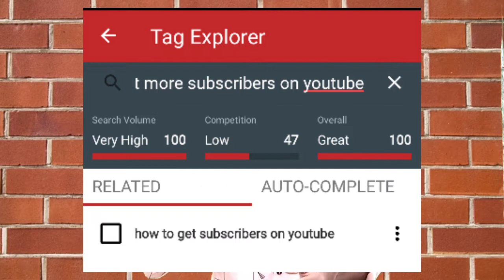New Channel Me Starting Me Views Kaise Laye 2022 | how to get more views on youtube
In this channel you will find videos to solve all the problems related to YouTube. The reason is that many people come to YouTube to make money from YouTube but before that it is very difficult to grow a YouTube channel. So I just discuss the topic of YouTube how to grow a new channel.

Covered topic

starting me views kaise laye
naye youtube channel me views kaise laye